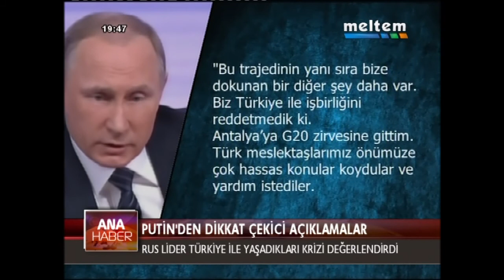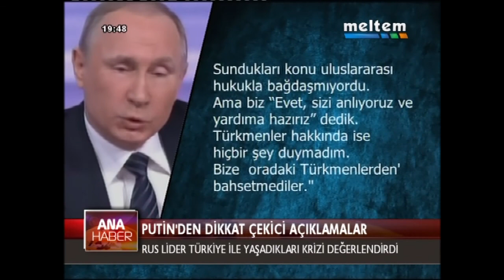PUTİNDEN DİKKAT ÇEKİCİ AÇIKLAMALAR